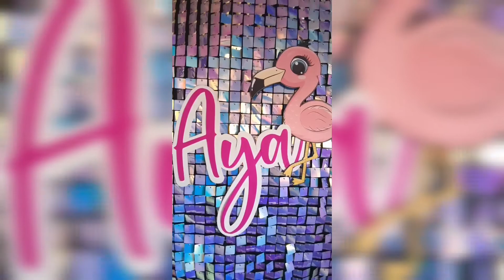How To Shimmer Wall + Balloon Garland | Iridescent Blue Flamingo Party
Welcome to the official YouTube Channel of Cheri Handicrafts

Cheri Handicrafts is a mom who has a passion in arts, crafts and events.

We upload daily and weekly videos featuring craft tutorials as well as party decorations and tips on how to do it yourself.